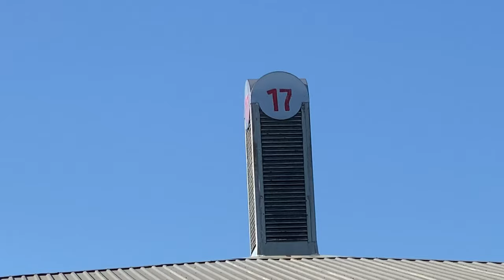Escambia Co. Fire Rescue shows improper turkey frying, urges the public to be careful